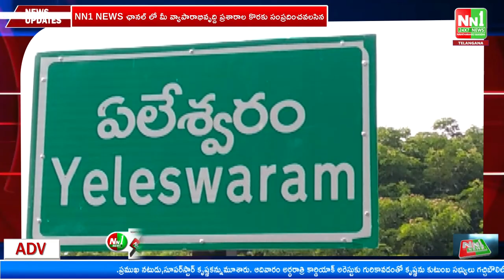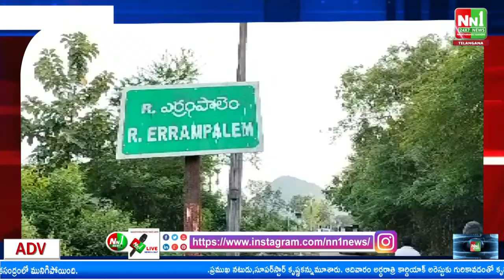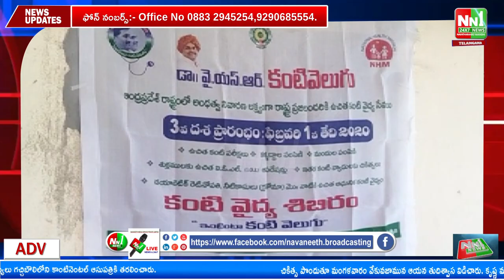18-11-2022. News Bulletin NN1NEWS Telugu.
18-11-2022. News Bulletin NN1NEWS Telugu.

"nn1news live"
"nn1news luve"
"nn1news"
"nn1news live"

NN1 NEWS#
NN1 News#
nn1news live#
nn1news breaking news today#
nn1news Breaking#
nn1news Youtube on live#
nn1news Sucribe#